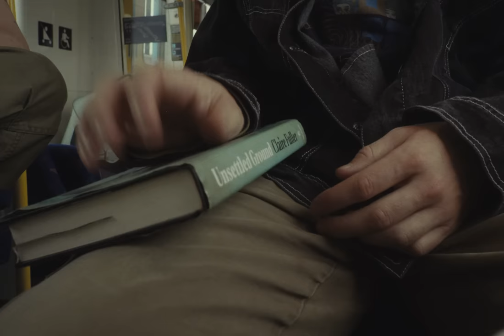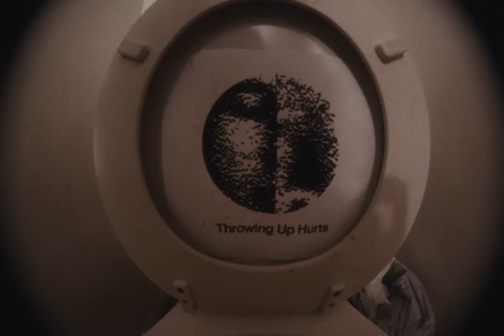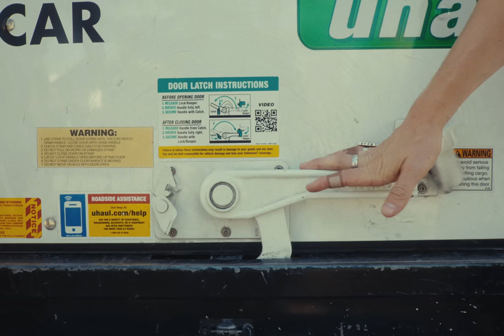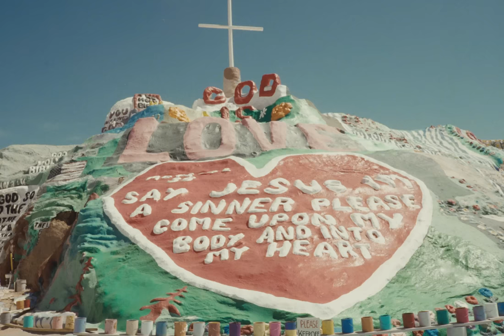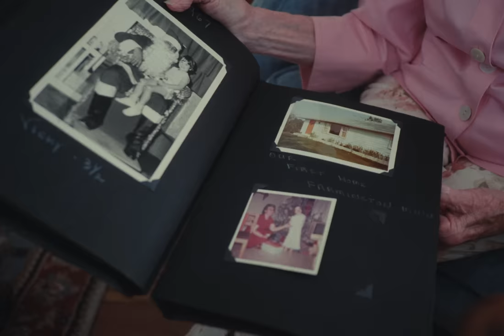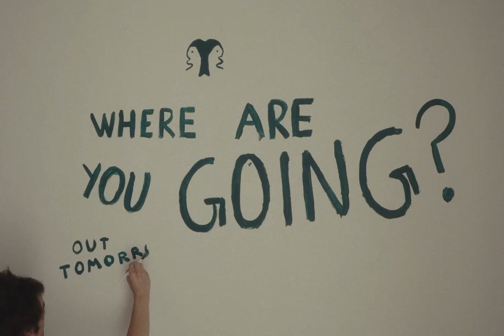this is how i see the world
WHERE ARE YOU GOING? CAN I COME?

additional photography by John Kim
concert photography by Tom Bolles, Kaveh Hodjat, and Owen Solomon